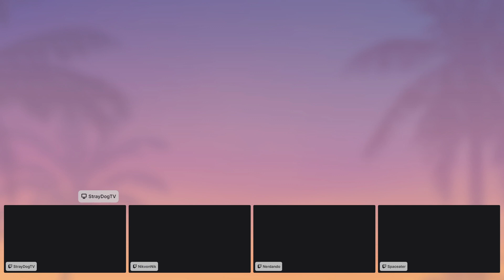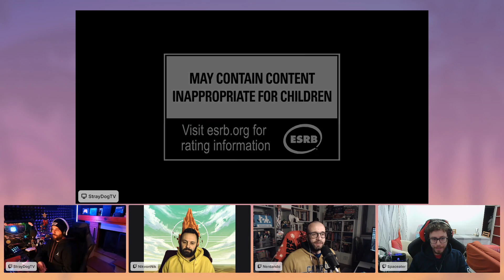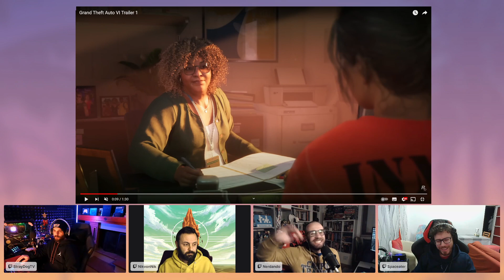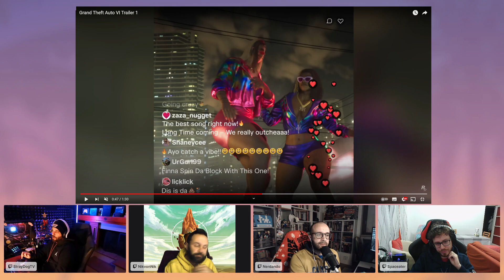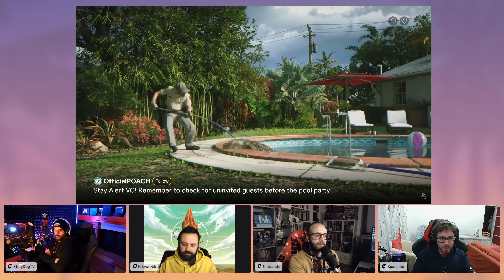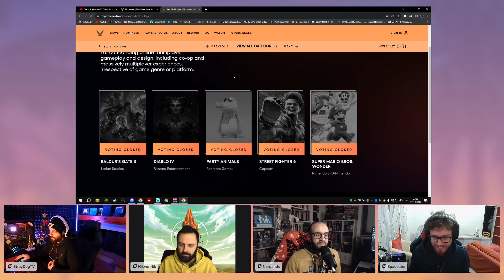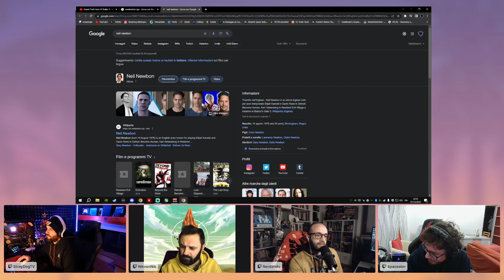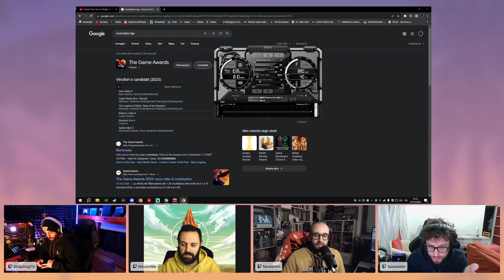4 chiacchiere su GTA e TGA